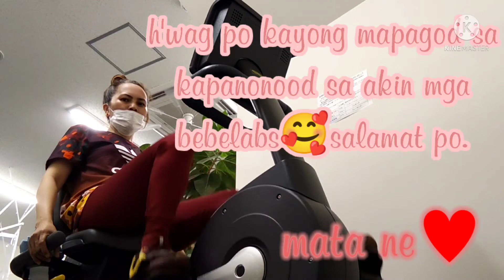gym tayo para lumakas ang resistencya ng lola nyo.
May part po sa video na nag sasalita po ako na wala po audio.pasensiya na po.